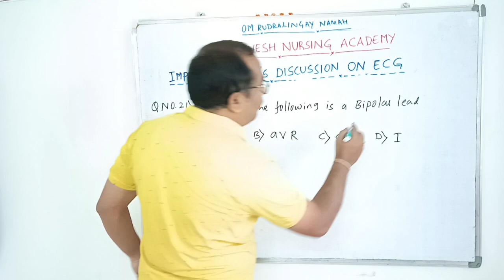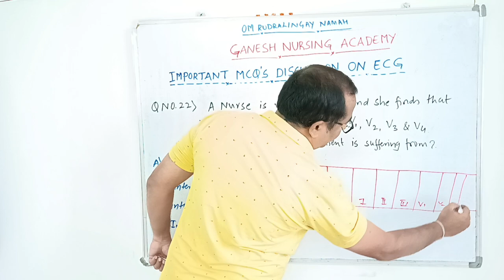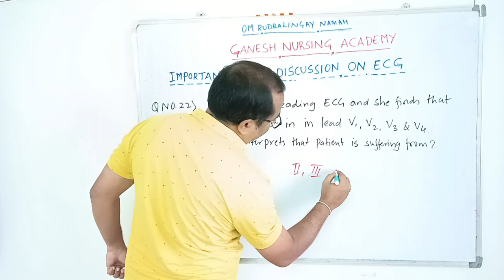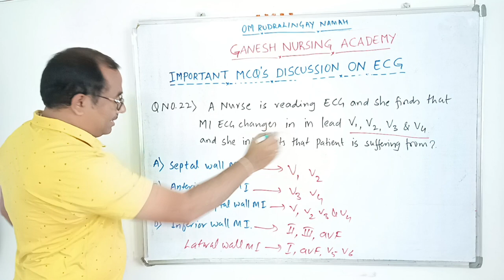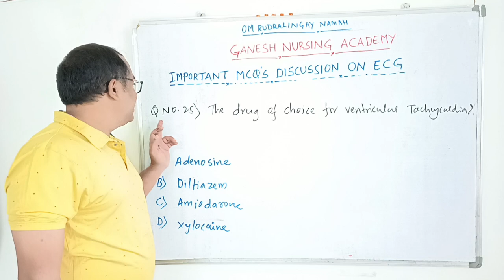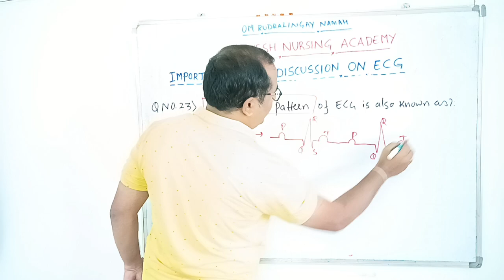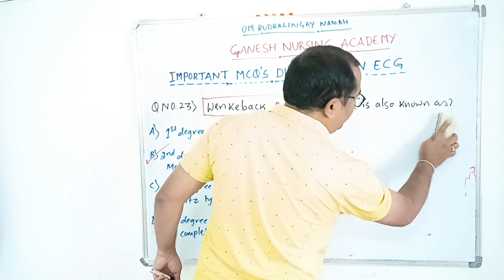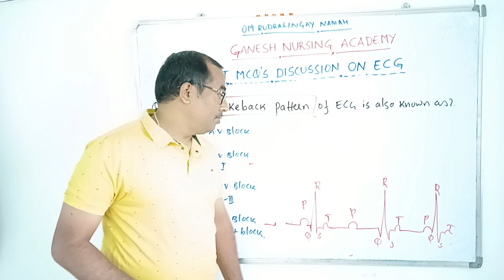IMPORTANT MCQ'S DISCUSSION ON ECG PART -5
NORCET/ESIC/DSSSB/MNS/RRB/PGIMER/JIPMER